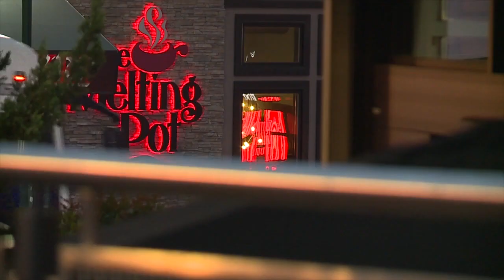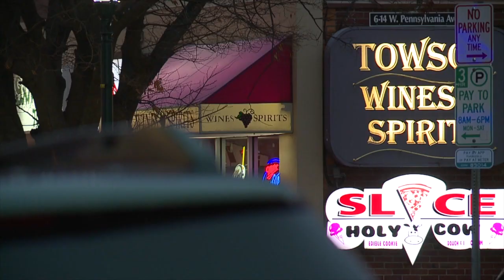State of Emergency issued for Baltimore County